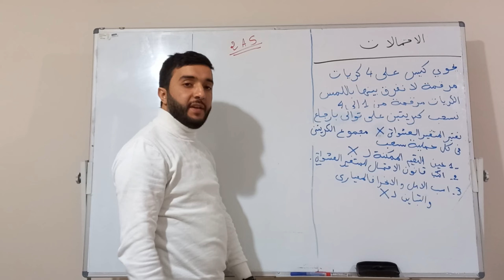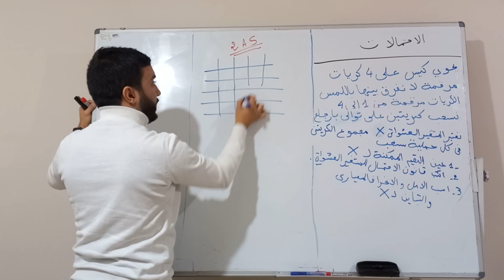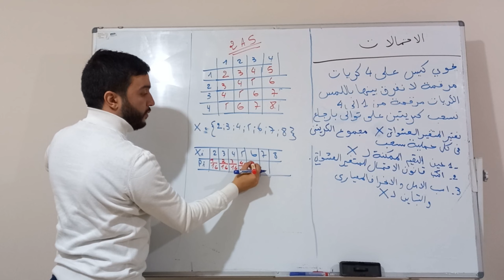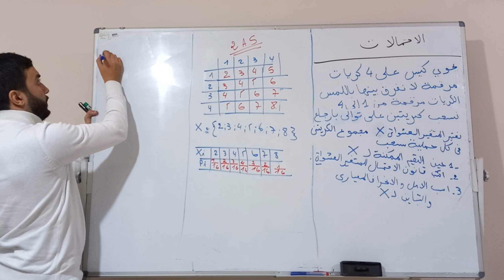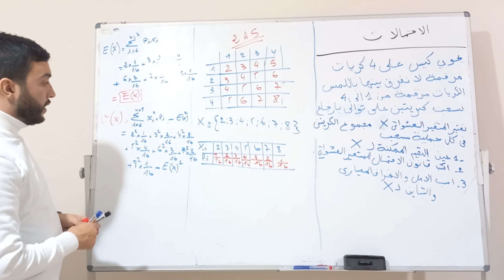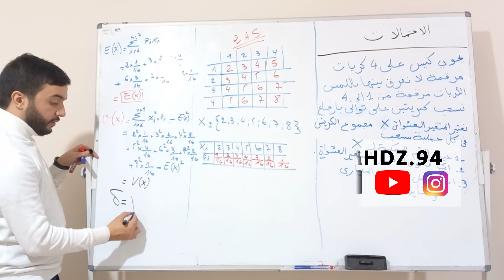تمرين شامل للاحتمالات ثانية ثانوي